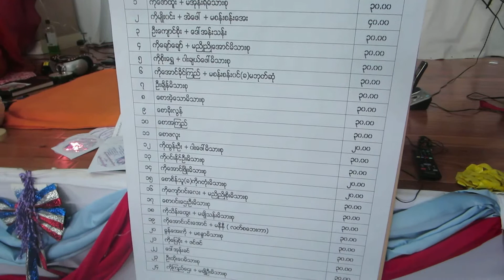five precept blessing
three young monks giving blessings to devotees